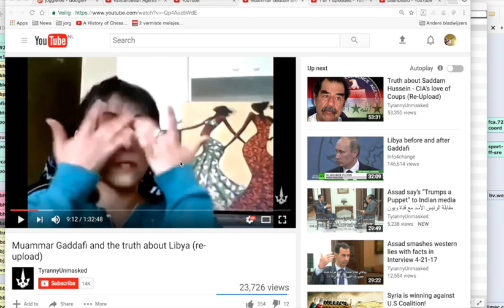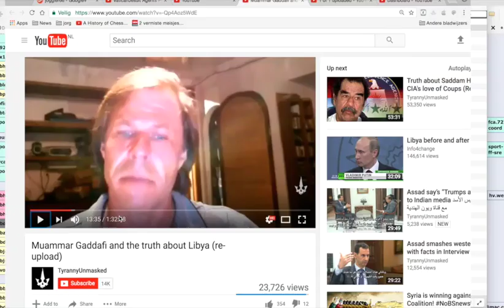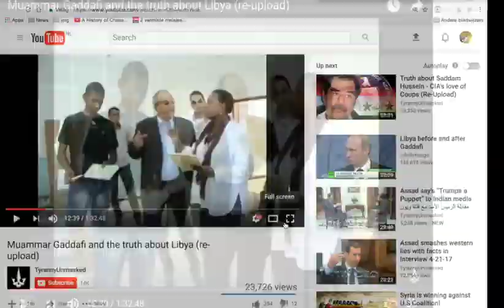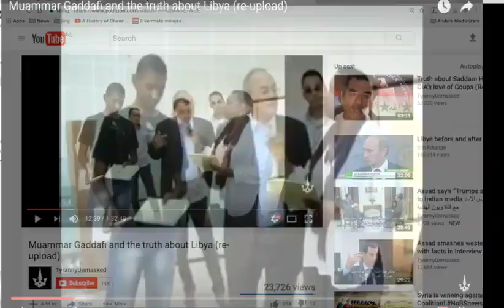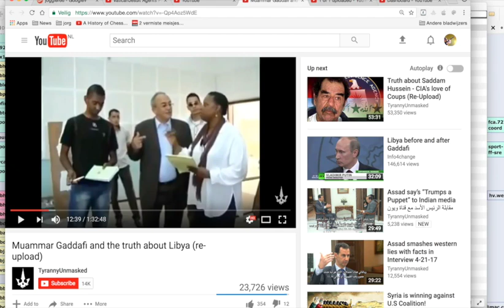Nieuws219 Cynthia McKinney Libya